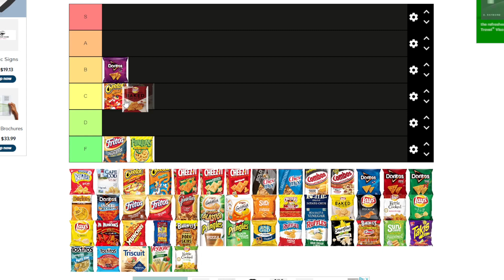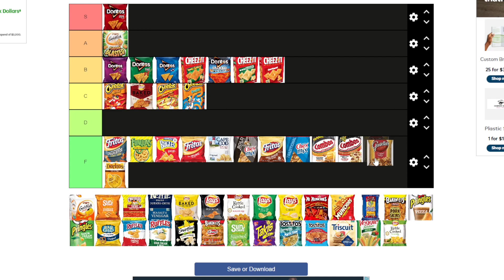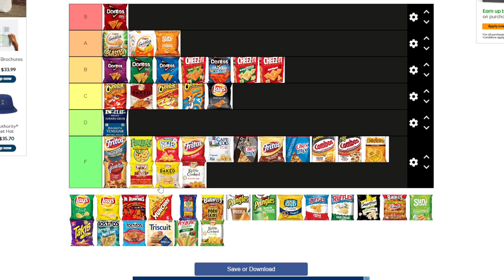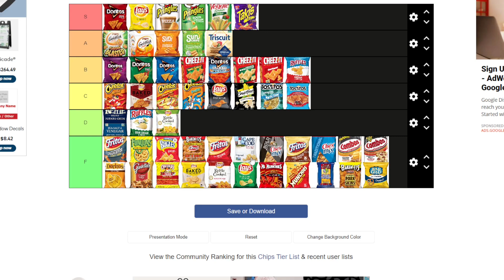Exiles chip tier list